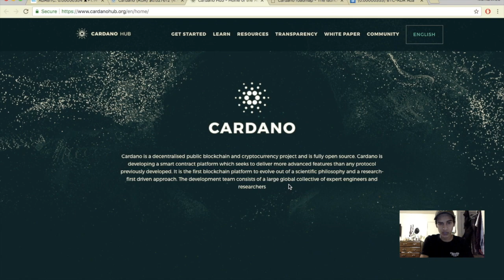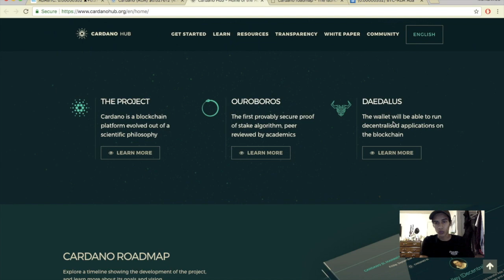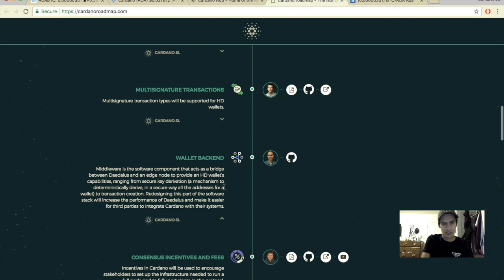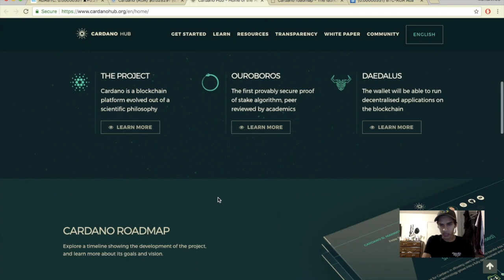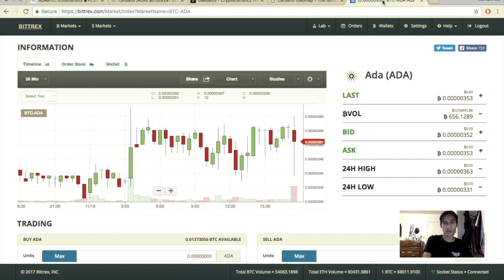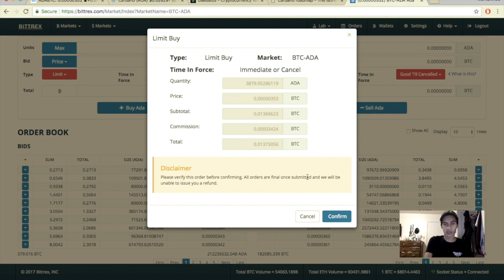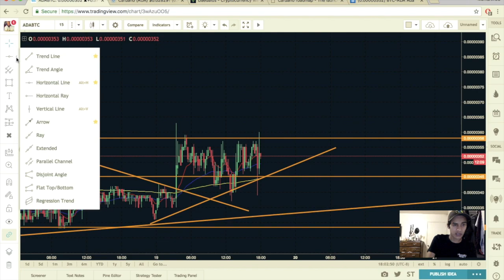Cardano Technical Analysis!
Are you guys invested in Cardano? What do you think their update is?